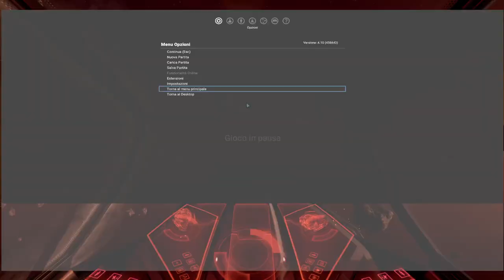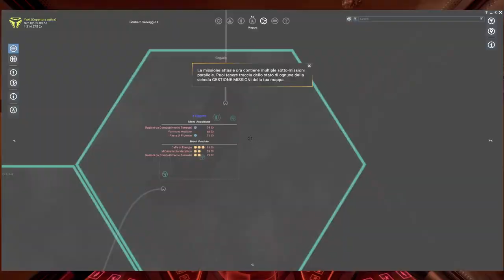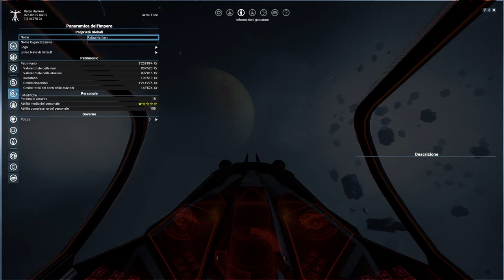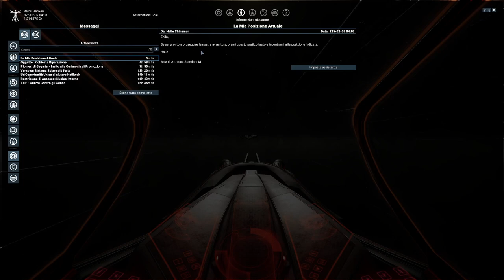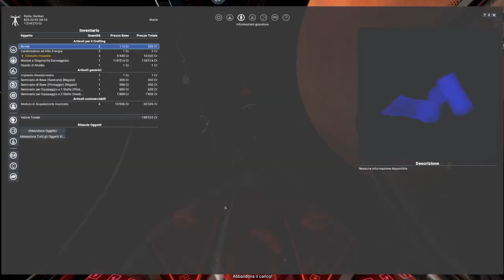LA VERITA' SUGLI YAKI || X4: Foundations #6 FINALE || GAMEPLAY ITA